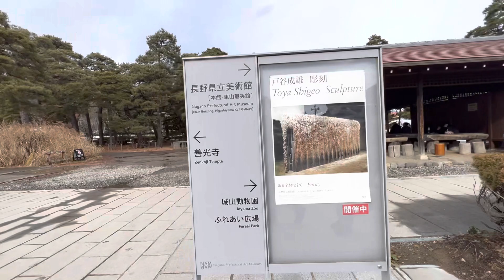善光寺 長野1 2023/01/04